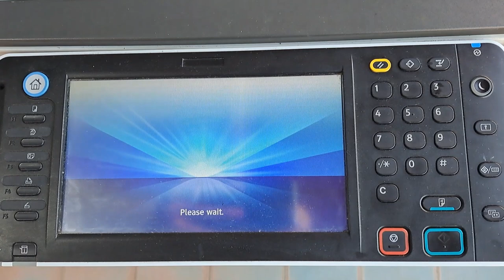Reset trouble code SC551 on Ricoh MP3353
On the keyboard panel, type 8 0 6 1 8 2 then hold down “C” key and wait to change the display. Turn off the machine and turn it on.  If the code reappears call your service provider and inform them of the code that is displaying on the operation panel. If you are an tehnician man, it means that end thermistor is open (replace it) or maybe the upper heat roller is damaged.